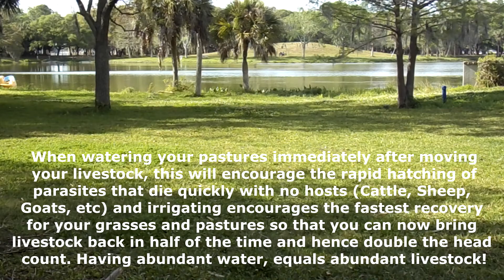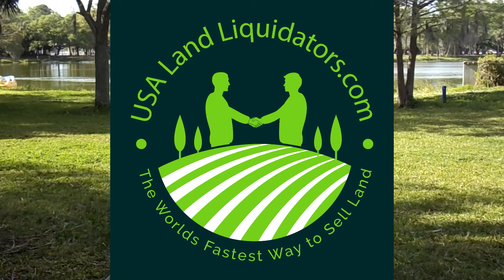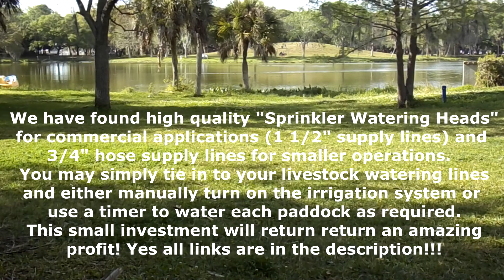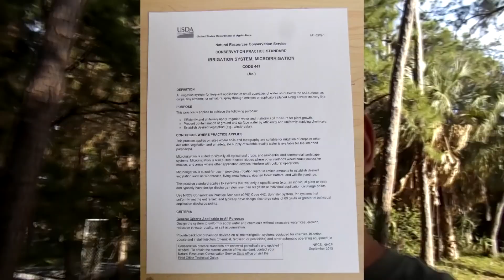How to design & build a gravity fed farm pond system Part 3 of 3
How to design & build a gravity fed farm pond system (Part 3 of 3 Parts)
In this 3 part video series, you will learn how to design and build a gravity fed pond irrigation system. This pond irrigation system can be used for watering crops or watering points for cattle or livestock. We will cover everything from farm pond design, to stocking your pond with fish for homestead fishing. You will learn how to fill your pond by placing it on a good watershed and by properly harvesting rainwater. You will also see how to build the pond using pond dam techniques & spillways to keep your pond at the proper depth. Finally, you will learn how to keep your pond watering extremely healthy by installing Solar Pond Aerators. Everything you need to know about designing and constructing your permaculture farm irrigation pond/lake system, including parts, plumbing and pricing below.

Supplies & Links for Farm Pond System: (Part 3 of 3)
1. Livestock Watering Tank: Rubbermaid Commercial Stock Tank, 150 gal, $234 Delivered
2. Valve For Watering Tank/Jobe Valves Megaflow Valve, 3/4", Yellow/Black BEST FLOAT VALVE IN THE MARKET, $58 Delivered & Apex, Commercial All Rubber Hot and Cold Water Hose, 5/8-Inch by 25-Feet $25 Delivered (Must have ALL Rubber as Livestock will Walk on it)
3. ¾” Quick Coupler Valve for each Livestock Watering Point: $12.50
NOTE: Quick-Coupler Valves allow you to hook up a full-flow valve quickly and easily. When the ¾" male riser (VCR) section is pushed into the female valve (VC34), it easily snaps into place and opens the valve fully. A simple squeeze on the snap arm of the riser releases the connection and automatically shuts the water valve off. Working pressure is 120 PSI. NPT thread.
Quick-Coupler Male-End is sold separately (VCR). $4.95
4. Commercial Water Sprinkler: Sime AMBOF Ambo 1-1/2" Supply Line (will NOT work with ¾” garden hose), Full Circle Impact Sprinkler with Nozzles Only $58 Delivered
5. ¾” Hose Sprinkler, Rain Bird, Brass Impact Sprinkler, Adjustable 0° - 360° Pattern, 23' - 50' Spray Distance $42 Delivered or ¾” Hose Sprinkler, Adjustable 20° - 360° Pattern, 20' - 41' Spray Distance, $19.97 Delivered
6. Large Solar Pond Aeration System with 4 Diffusers (up to 4 acre pond) $6,050 Delivered
7. DIY Aeration System (1 Acre Pond) Solar Direct Drive Aeration System(During Daylight Hours Only)
 or with optional battery backup for extended aeration in to the night (Most Air is Lost at Nighttime)
a. MEA Pro 6 Plus EZ-air Pond Aeration Complete System Only $697 Delivered
b. ECO WORTHY 200 Watts Monocrystalline Solar Kit for Off Grid Applications $246 Delivered
c. GoWISE Power 1500W Pure Sine Wave Power Inverter $203 Delivered (Upgradable to Battery, 24 hour Aeration System)
d. (Optional Battery for 24 Hour Aeration/RECOMMEDNED) 12 Volt 125 Amp Hour, AGM Deep Cycle Maintenance Free Battery (Dimensions: 12.9"L x 6.8"W x 8.5"H; with Terminals: 8.7"; Weight: 75lbs, Capacity: 125Ah; Reserve Capacity: 260min) $289 Delivered
e. DEWALT Waterproof Tool Box, Extra Large (DWST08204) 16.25” H x 21.75” Wide x 14.75 Deep, $45 Delivered

8. Fish Stocking Year #1 (Fathead Minnows) Live Black Fathead Minnows – Live Tuffies or Crappie Minnows – USA Born and Raised - Live Arrival Guarantee-1,000 Minnows $100 Delivered
9. Fish Stocking Year #2 (Blue Gill and Channel Cats) 30 Bluegill $30 Shipping%2F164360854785%3Fhash%3Ditem2644ab9d01%3Ag%3ApcMAAOSw9aJdA6Mf&campid=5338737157&toolid=10001&customid=
75 Pack Live 1.5 inch Channel Catfish $187 Delivered
10. Fish Stocking Year #3 (Bass) 50 Largemouth Bass $140 Delivered
11. 2” Pond Filtration Intake: For use with pumps that draw from lakes, streams and ponds. PVC $19.99
12. Everbilt T-Posts 1-3/4 in. x 3-1/2 in. x 7 ft.: Pickup or Delivery from Home Depot Only $11.02